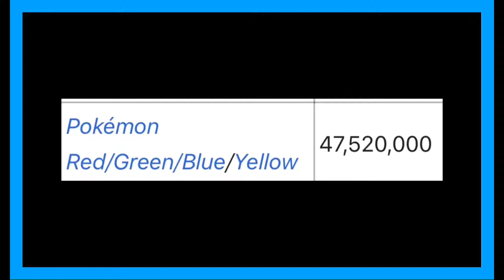A Look Back at Pokémon Red and Blue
i take a look back at pokémon red and blue and talk about them for 9 minutes